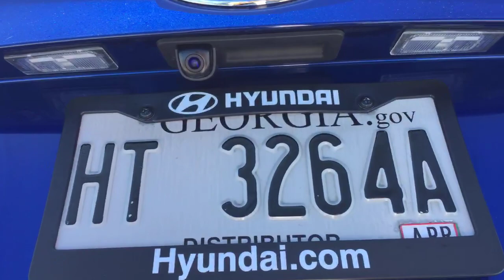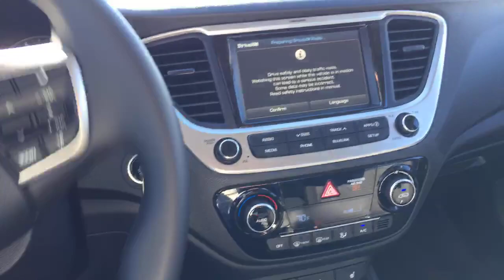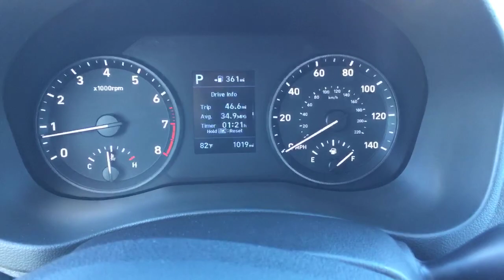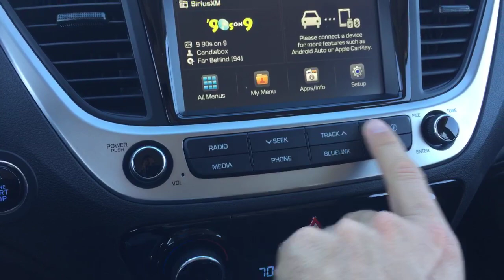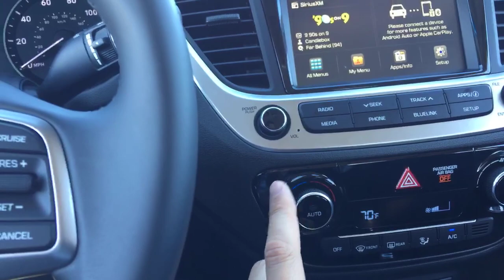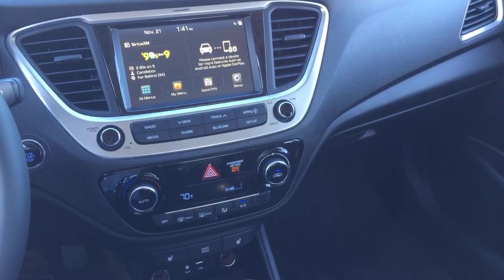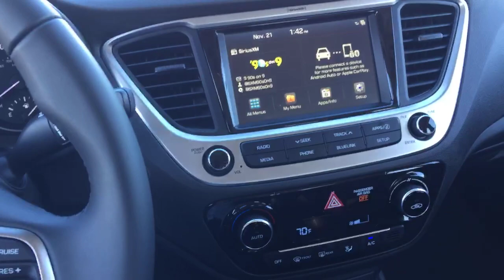Hyundai Accent 2018 - Detalle en vivo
Detalles del Hyundai Accent 2018 desde Miami, Florida a traves de la cuenta de Univision Autos en Facebook.

Motor: I4, 1.6 Lts., 130 HP, 119 Lb-Pie
Transmision: Manual 6 vel.
Velocidad Máxima: 122 mph (195 km/h)
0 - 62 mph: 8.3 seg.
MSRP: $16,000